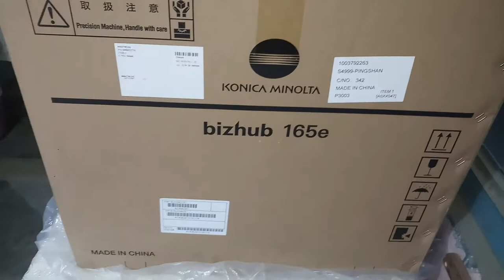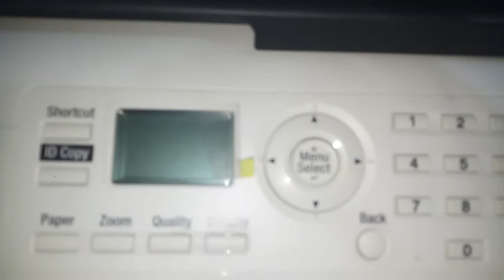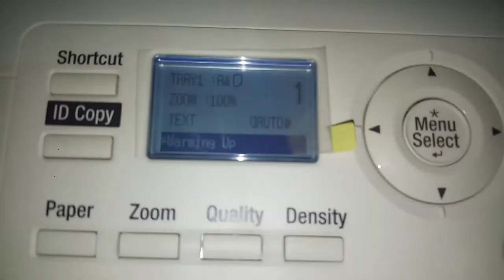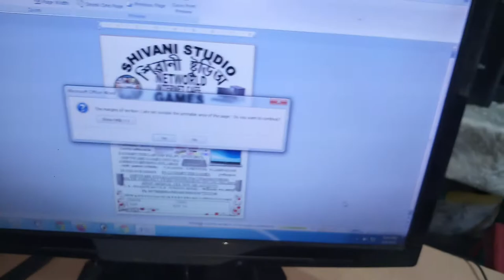KONICA MINOLTA Bizhub 165e Photocopier Machine Unboxing, Review & Testing...SHIVANI STUDIO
KONICA MINOLTA Bizhub 165e Xerox Machine Unboxing, Review & Testing...SHIVANI STUDIO

**SHIVANI STUDIO**
LAWKHUWA ROAD NEAR P.K.B. NURSING HOME
PHOTO STUDIO, XEROX, DTP, ONLINE INTERNET CENTRE, GAME PARLOUR etc.